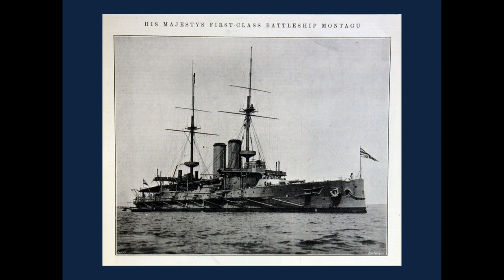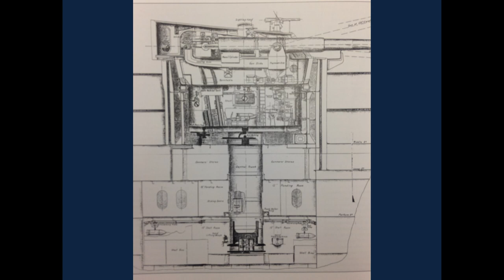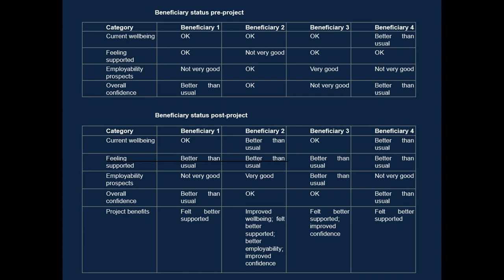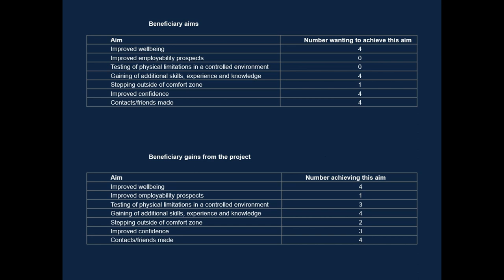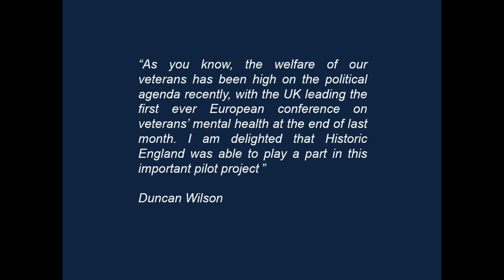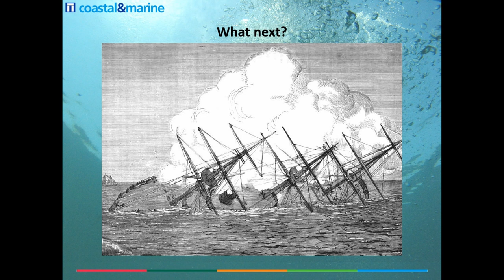Marine Operation Nightingale & HMS Montagu – achieving heritage protection & therapeutic outcomes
Full title: Marine Operation Nightingale & HMS Montagu – achieving heritage protection and therapeutic outcomes from work on historic wreck sites

In 2018 Historic England, Help for Heroes and Wessex Archaeology funded a well-publicised archaeological investigation of the pre-Dreadnought battleship wreck of HMS Montagu at Lundy Island in the Bristol Channel. Supported by Heritage Minister Michael Ellis, it was carried out by diving teams of professional archaeologists and volunteer military veterans.
Historic England’s Chief Executive Duncan Wilson summarised the aims of the project:
“We are delighted to be working with wounded veterans to record what remains of the wreck of HMS Montagu. These dives help to develop the personal strengths and capabilities of all those taking part and will provide Historic England with the vital information that we need to determine how best to protect the wreck.”
The paper will examine how successful the project was in delivering its objectives of heritage protection, training and therapeutic benefit. It will also consider how the lessons learnt might inform similar collaborations.

Toby Gane & Graham Scott (Wessex Archaeology)